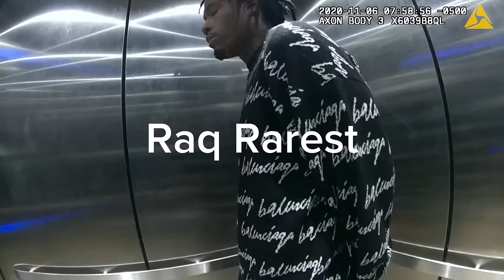Bosstop arrest footage (part 2) (from the night of King Von's passing)